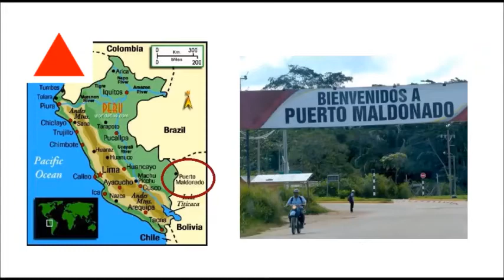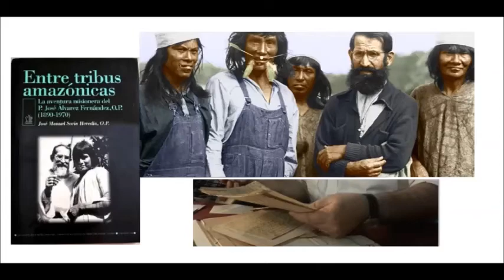Francisco Testimonios Chile - Perú. En 8 minutos.